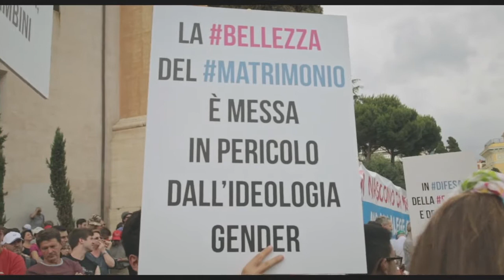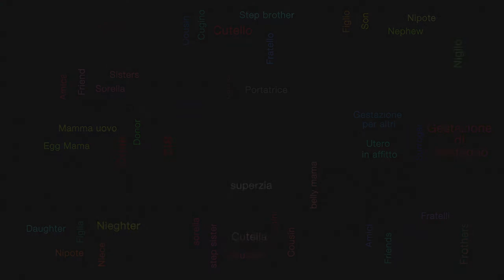TuttInsieme Trailer ita full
Il dialogo intimo tra due padri che ripercorrono gli ultimi quattro anni della crescita dei loro gemelli.  Ricordano come i loro figli hanno elaborato, in diverse età, vivere in una famiglia con due padri, rispondendo alle domande dei loro compagni sulla madre o giocando sui nomi e sui ruoli. Rivivono il clima di forte contrapposizione in cui Monica Cirinnà è riuscita a dare all’Italia una legge sulle unioni civili.  Coltivano la relazione calda e affettuosa con le famiglie americane della “dede” e della “dona” che hanno permesso la nascita dei figli. Ritornano al momento di festa dell’unione civile celebrata da Nichi Vendola e cercano, tra diverse sensibilità, i nomi da dare alle persone delle famiglie allargate nate con le tecniche di procreazione assistita.